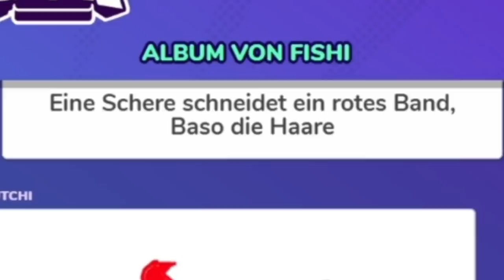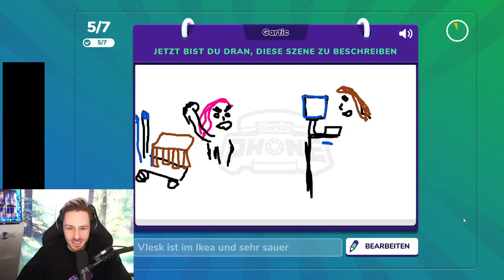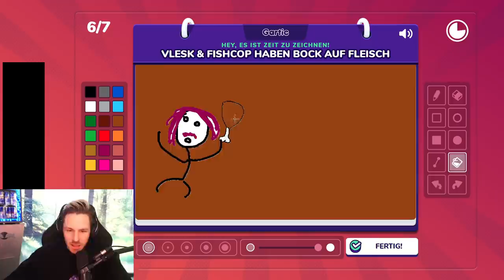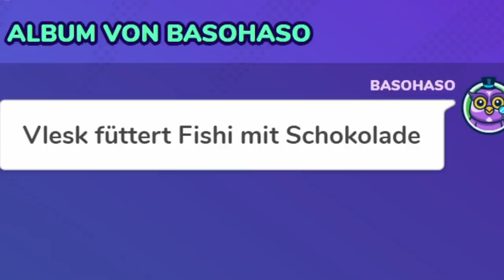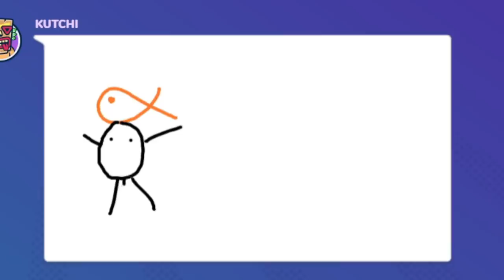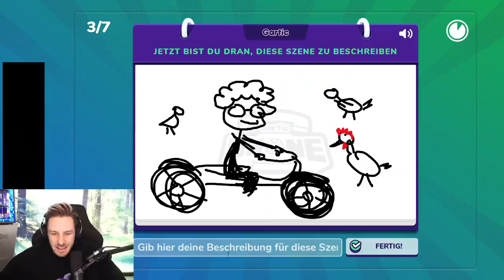Flüsterpost, aber mit malen & in Lustig - GARTIC Phone mit Vlesk, Papo, Baso uvm!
Wir haben alle zusammen Gartic Phone gespielt! Das ist nojoke so ein witziges Game 😂😍
Wie fandet ihr meine Zeichenskills so? Schaut natürlich auch bei den Anderen vorbei, Kuss geht raus!